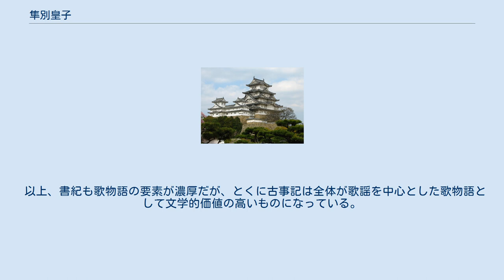隼別皇子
隼別皇子（はやぶさわけ の みこ、生年不詳 - 仁徳天皇40年2月）は『記紀』に伝えられる古墳時代の皇族（王族）。
５世紀頃の応神天皇の皇子。
仁徳天皇の異母弟。
母親は『古事記』では桜井田部連垂根（さくらい の たべ の むらじ たりね）の娘、糸井比売（いといひめ） で、『日本書紀』では桜井田部連男組（さくらい の たべ の むらじ おさい）の妹、糸媛（いとひめ）。
「隼総別皇子」とも表記する。
『古事記』では速総別命。
 『古事記』・『日本書紀』に共通する物語をまとめると、以下のようになる。
 仁徳天皇は雌鳥皇女（めとりのひめみこ）を妃にしようとして、結婚の仲立ちを頼まれた。
しかし、隼別皇子は、密かに彼女を妻にして復命せず、さらに皇位への野心をうかがわせる、不敬の言動が本人からも周囲からも相次いだ。
このため、一度は二人の仲を許した天皇の怒りを買った。
 古事記には次のように、まず女鳥王（めとりのひめみこ）が速總別王（はやぶさわけのみこ）に、天皇を討つべしと促したことが記されている。
 この時、その夫 速總別王の到來（き）ませる時に、その妻 女鳥王 歌曰ひたまはく、 雲雀（ひばり）は　天に翔（かけ）る　高行くや　速総別　鷦鷯取らさね 天皇この歌を聞かして、即ち軍を興して、欲殺むとす。
 とうたひたまひき また日本書紀にも、 俄（しばらく）ありて隼別皇子、皇女（ひめみこ）の膝を枕にして臥せり。
乃ち語りて曰はく、「鷦鷯と隼と孰（いづれ）か捷（と）き」といふ。
曰はく「隼は捷（と）し」といふ。
乃ち皇子の曰はく、 「是、我が先（さきだ）てる所なり」といふ。
天皇、是の言を聞しめして、更に亦起恨を起こしたまふ。
時に隼別皇子の舎人等歌（うたよみ）して曰はく。
 隼は　天に上（のぼ）り　飛び翔（かけ）り　斎（いつき）が上の　鷦鷯取らさね とある。
 『日本書紀』によると、追っ手として、吉備品遅部雄鯽（きび の ほむちべ の おふな）・播磨佐伯直阿俄能胡（はりま の さえき の あたい あがのこ)らの軍兵が差し向けられたという。皇子夫妻は伊勢神宮へ逃げる途中で捕らえられ、伊勢国の蒋代野（こもしろのの）、古事記では大和国の宇陀の蘇邇（そに）で捕らえられ、2人とも殺されたという。
 以上、書紀も歌物語の要素が濃厚だが、とくに古事記は全体が歌謡を中心とした歌物語として文学的価値の高いものになっている。